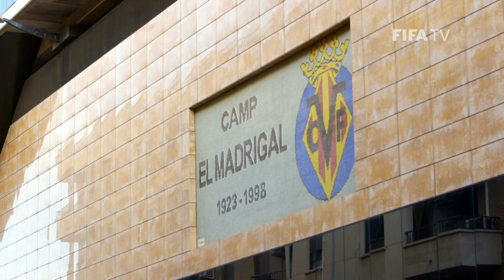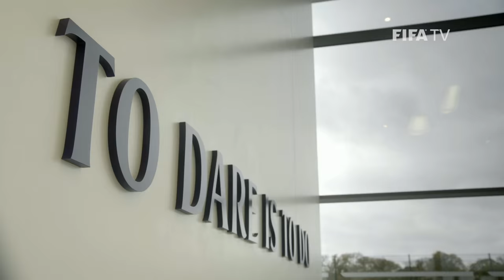Soldado: I had to leave Spurs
Back in Spain with Villareal after his time at Tottenham, the talented Spanish striker talks to FIFA Football about his hopes to Spain hopes and more.